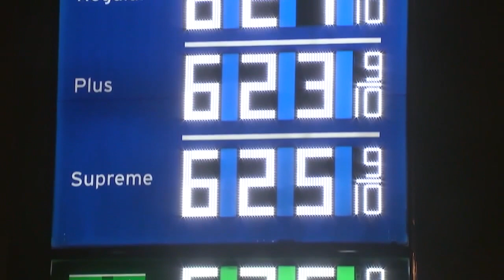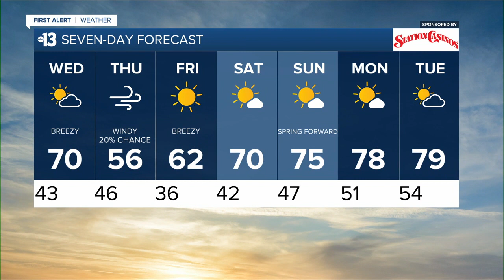KTNV 13 Action News Las Vegas Latest Headlines | March 8, 11pm